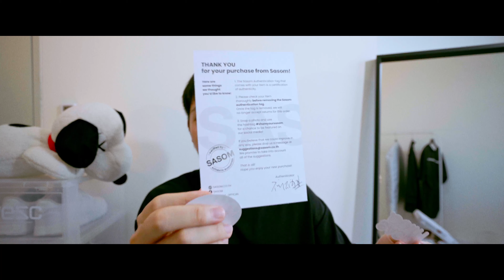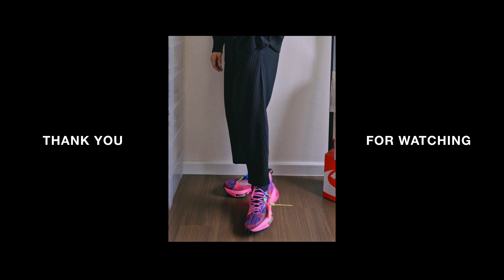Review (07) || Nike Air Zoom Tempo NEXT% x Off-White, Adidas 4DFWD and Dunk high first use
Review, Unbox, and On-Feet very special sneakers to celebrating Tokyo olympic.